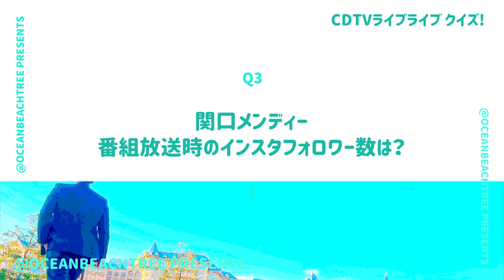CDTVライブライブ【5月6日放送/GENERATIONS】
「CDTVライブライブ」GENERATIONS

関口メンディー卒業前、7人揃ってラストパフォーマンス！Aぇ! group、BE:FIRSTも！